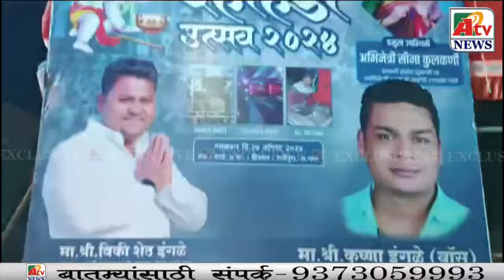अहमदनगर : इंगळे प्रतिष्ठानच्या वतीने दहीहंडी उत्साहात साजरा ; अभिनेत्री कुलकर्णी यांनी लावली हजेरी..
Latest Ahmednagar City  NEWS update अहमदनगर : इंगळे प्रतिष्ठानच्या वतीने दहीहंडी उत्साहात साजरा ; अभिनेत्री कुलकर्णी यांनी लावली हजेरी..